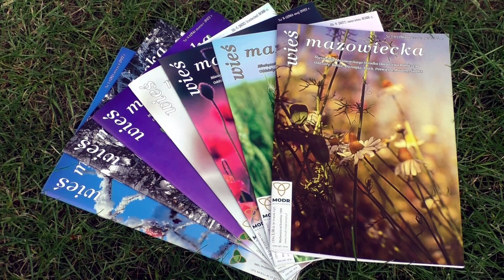ŁĄCZY NAS WIEŚ MAZOWIECKA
CZYTAJ WIEŚ!
„Wieś Mazowiecka” – co miesiąc nowe informacje ekonomiczne, prawne, technologiczne. Artykuły doradców MODR Warszawa dotyczące mechanizacji, produkcji roślinnej, zwierzęcej, ogrodniczej, odnawialnych źródeł energii. Zajrzyj na (menu po prawej stronie WYDAWNICTWA WŁASNE) , wypełnij druk, prześlij do Oddziału właściwego dla Twojego miejsca zamieszkania.